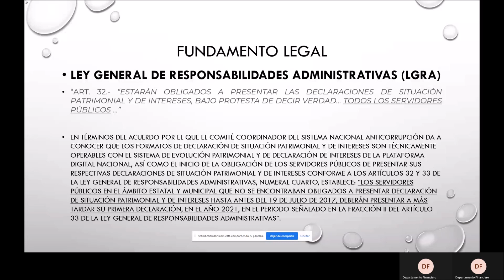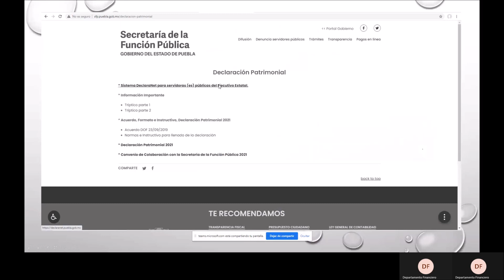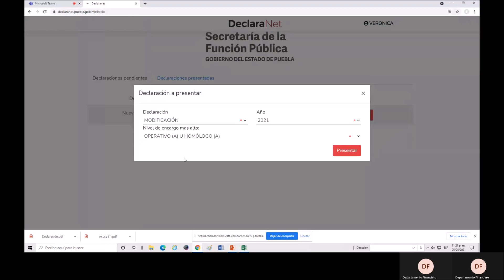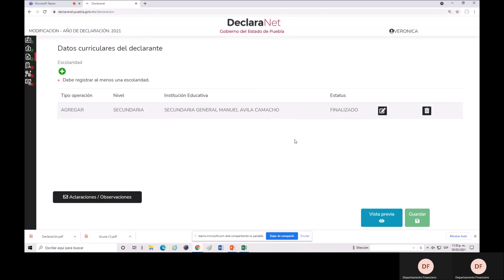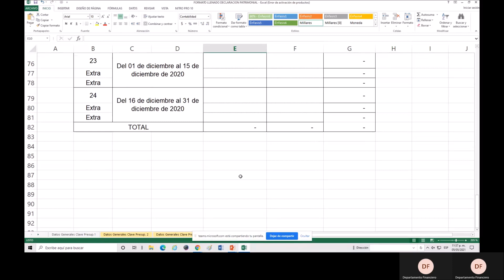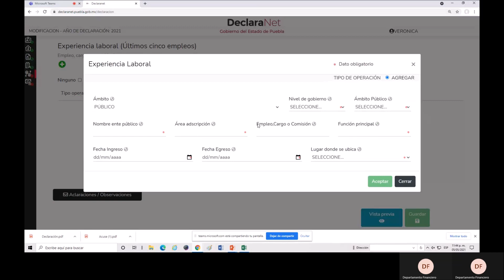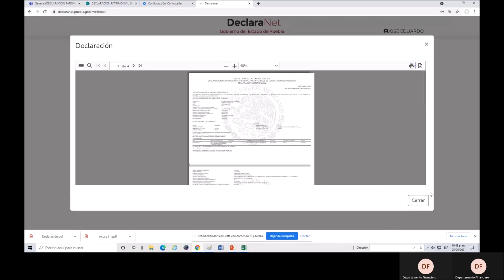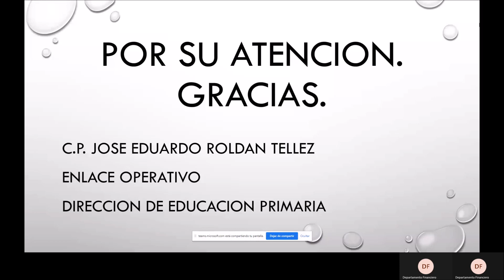Soy Docente: WEBINAR DECLARACIÓN PATRIMONIAL PUEBLA 2021